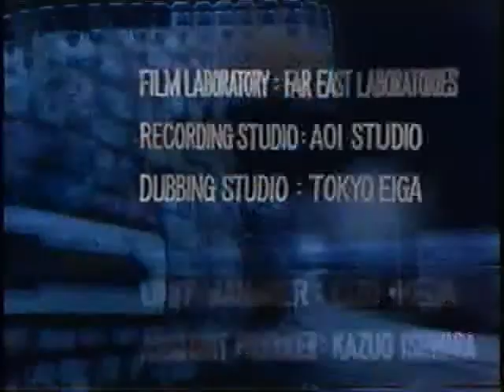小川知子 さよならマカオ 三保敬太郎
VHS
小川知子 「TEAM TOMOKO」さよならマカオ
～マカオグランプリ　ギア２００マイルレース～
1972年作品